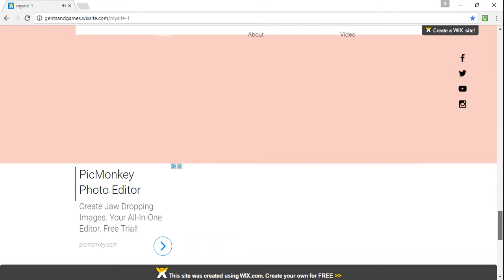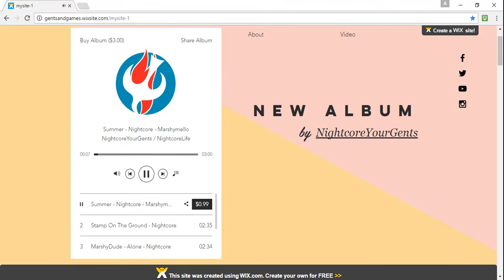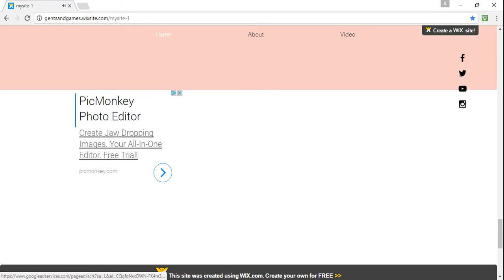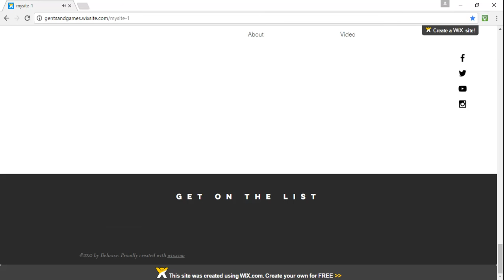Buy My New Album today!